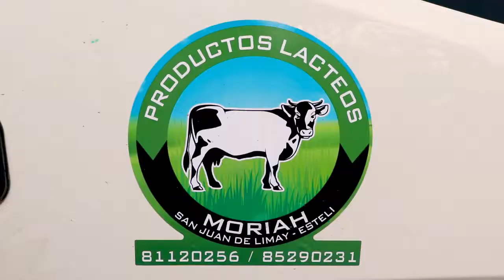Conoce la historia de Productos Lácteos Moriah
Historias sin límites. 🙌